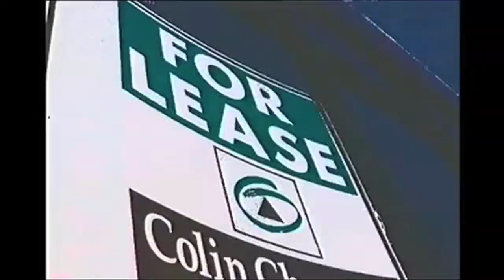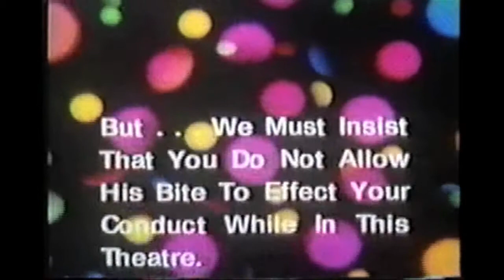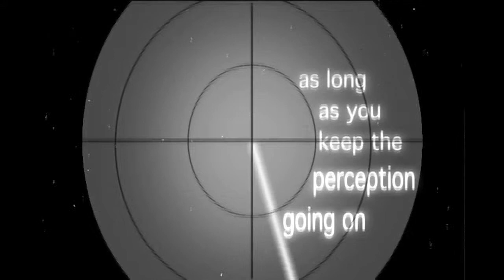Fraud, a song by Ghost & Writer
"Fraud" was a song from "Shipwrecks", the 2011 (and first) album by Ghost & Writer.